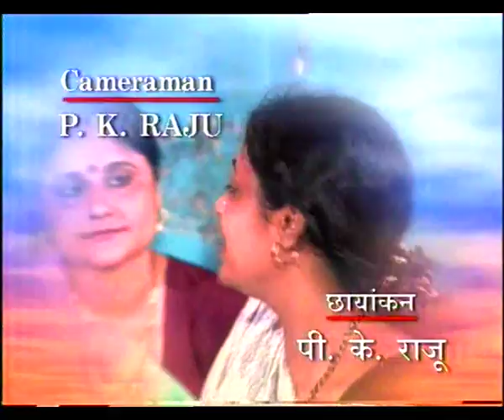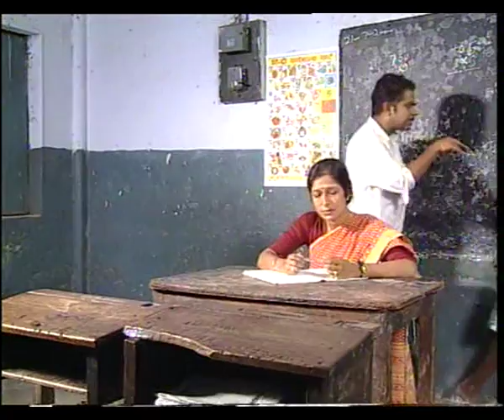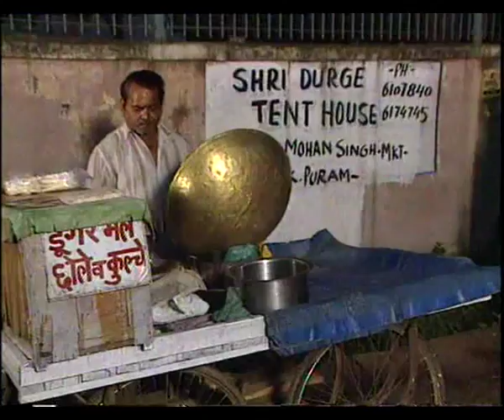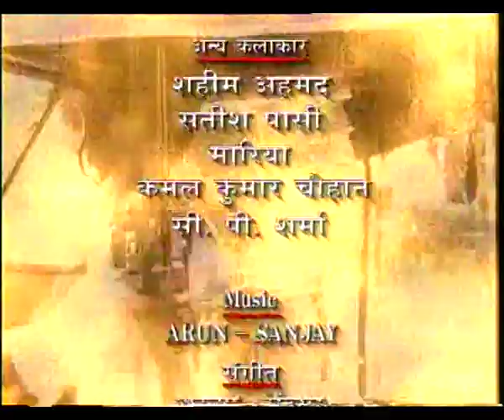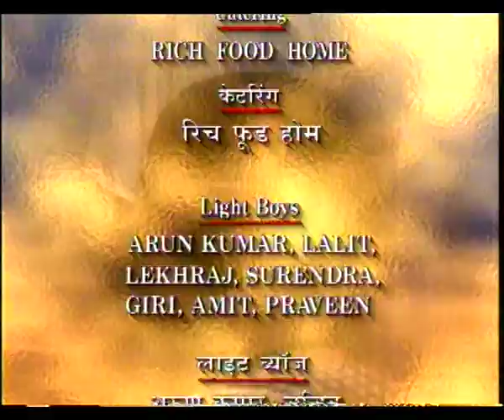HUM SAB EP 4